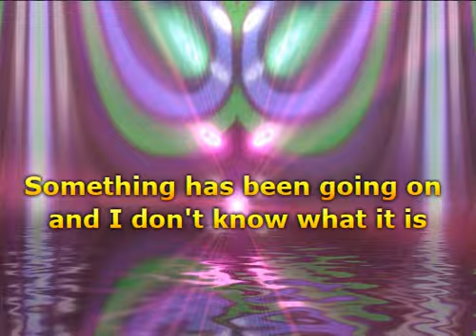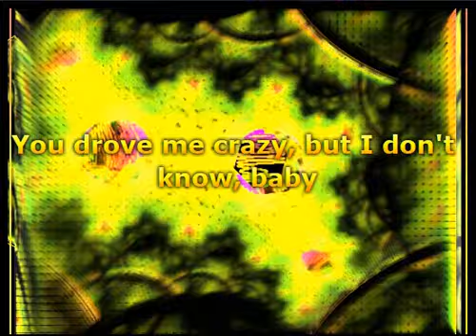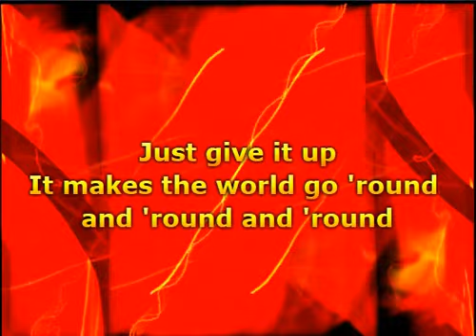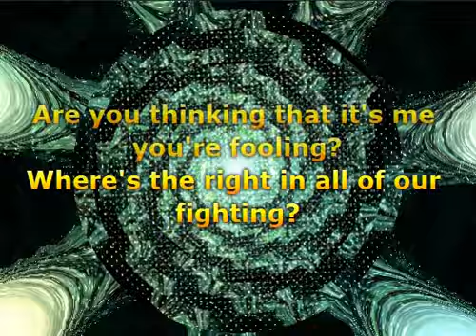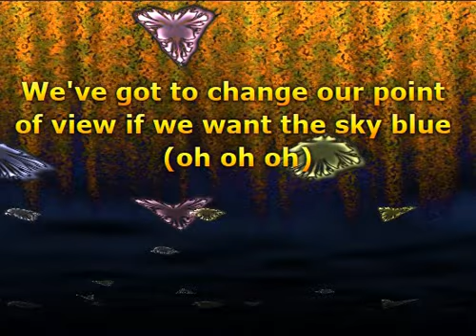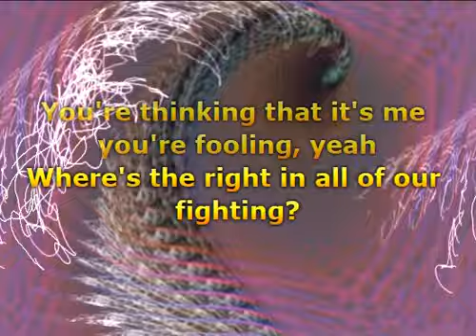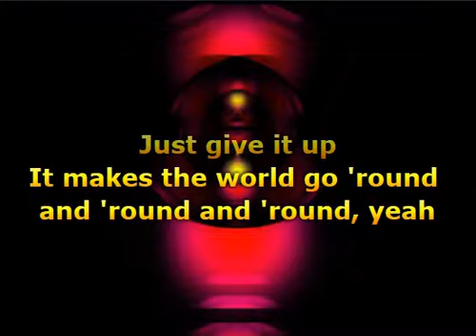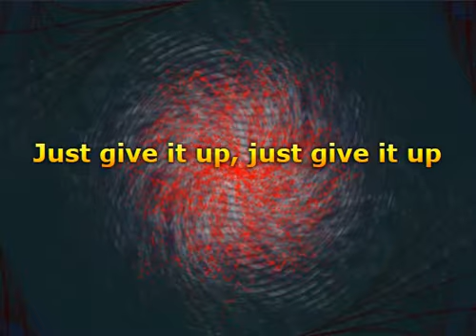Hanson - Where's The Love (Lyrics)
"Where's The Love"

Something has been going on and I don't know what it is
You don't mind the taking girl, but you don't know how to give
You drove me crazy but I don't know baby
You're thinking that it's me you're fooling
Where's the right in, all of our fighting?
Look at what you're doing

[Chorus:]
Where's the love
It makes the world go 'round and 'round and...
Where's the love
It makes the world go 'round and 'round and 'round

Can you tell me what you see whenever you look around?
We're tripping all over ourselves and pulling each other down
We're separating, consciousness is fading
Are you thinking that it's me you're fooling?
Look at, look at, look at what we're doing

[Chorus]

Dark clouds all around, lightning, rain pouring down
Waiting for the bright light to break through
Face down on the ground
Pick us up at the lost and found
We've got to change our point of view, if we want the sky blue

We're segregating, consciences are fading
Look at what we're doing

[Chorus]